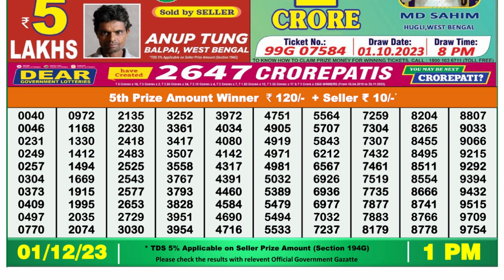🔴Dear Lottery Sambad Live 1pm today 01.12.23 Nagaland State Lottery Result